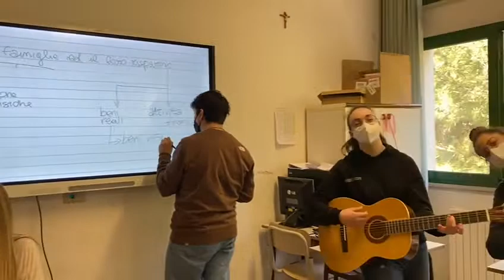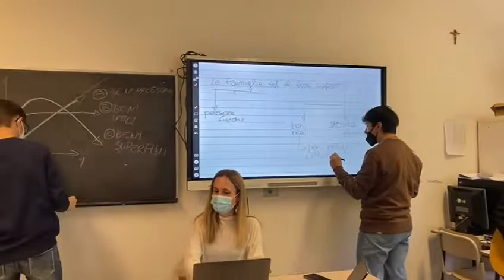Educazione Civica - L'Economia e il Diritto in Note 3C SIA 2022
Il progetto è stato realizzato dalla classe 3 C SIA sotto la guida dei docenti Alessandroni, Bracaccini e Sampaolesi nell’ambito dell’educazione civica.
Gli studenti hanno elaborato un testo scherzoso in rima sugli argomenti giuridico-economici insegnati dalla Prof. Alessandroni ed è stato musicato dal Maestro Sampaolesi.
La principale finalità è stata quella dell’inclusione, la musica della chitarra del Maestro Cesare è stata accompagnata dal flauto di Gioele e il canto corale di tutta la classe hanno creato un sano clima di affiatamento e di divertimento.
Lo scopo è stato raggiunto!